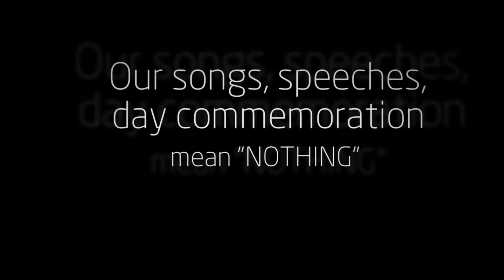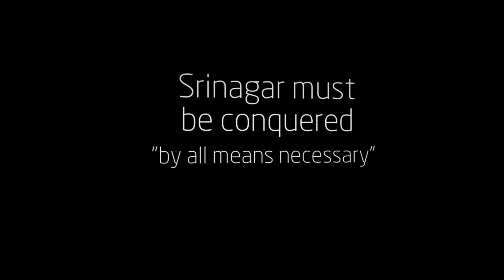Kashmir banay ga nahi- Kashmir "hai"